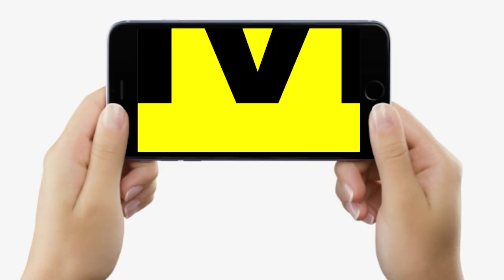RaatKaReporter: Patna में आधी रात को मिले ये बाबा, खूब ज्ञान दे रहे, पैर होता तो पानी में भी आग..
देखें वीडियो, रात के अंधेरे में मिल गए चमत्कारी बाबा, पैर होता तो पानी में आग लगा देते, ज्ञान भी खूब दे रहे...

RaatKaReporter: Patna में आधी रात को मिले ये बाबा, खूब ज्ञान दे रहे, पैर होता तो पानी में भी आग.. | Bihar News | LiveCities